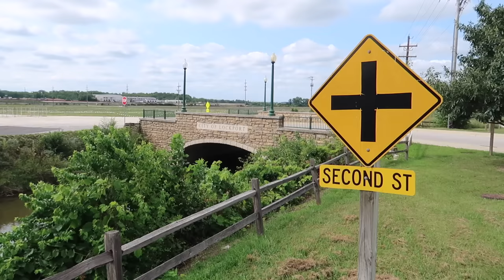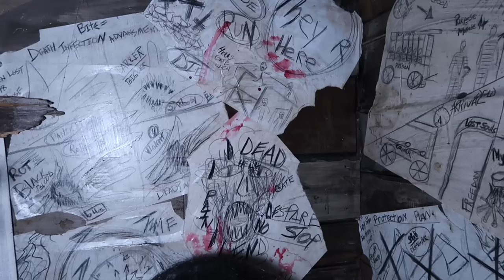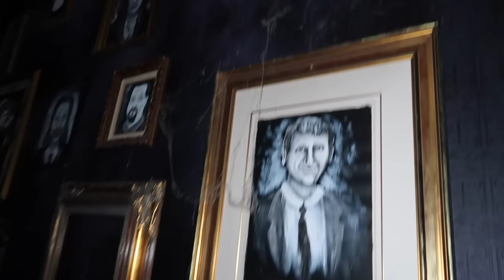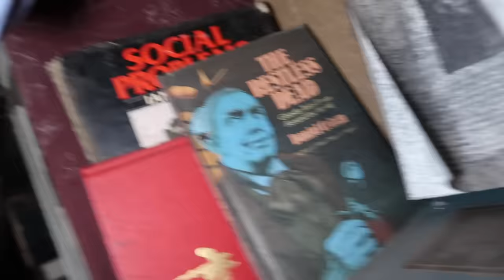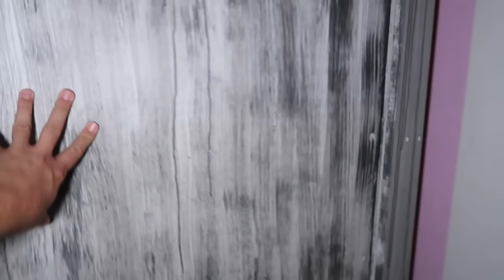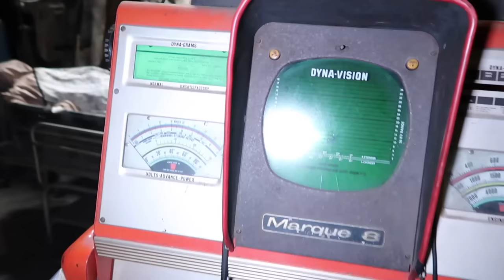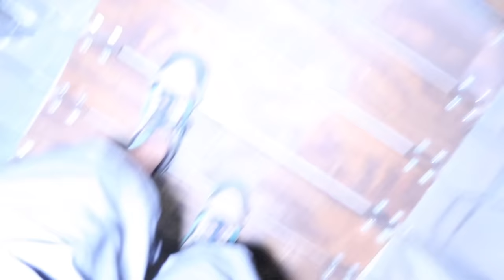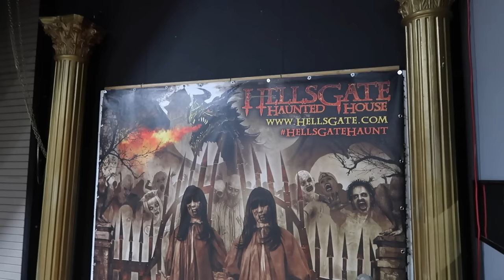HellsGate Haunted House 2023 - Exclusive FULL WALKTHROUGH Tour Of America’s Top Halloween Haunt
HellsGate Haunted House 2023 Preview & FULL Walkthrough and Behind The Scenes Tour with owner and creator John LaFlamboy. What’s NEW at HellsGate for Halloween 2023.